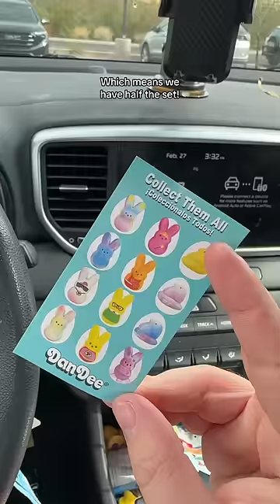Peep Mystery Eggs!